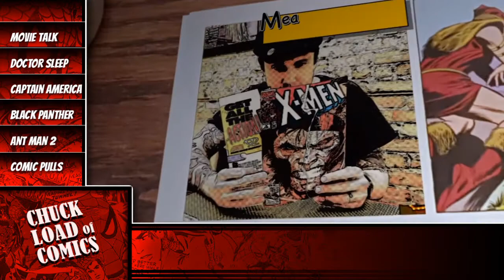BLACK PANTHER & COMICS OF THE WEEK: Chuck Load of Comics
We discuss Black Panther, Doctor Sleep, Antman and the Wasp, Captain America, Old Man Logan, Phoenix Resurrection, Moon Knight and Star Wars comics.